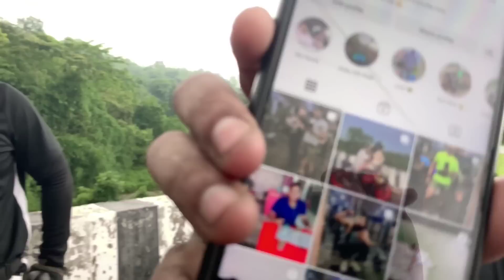Part-2 Sunday Ride ..Superbike dekhi pyar hogaya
Sannidhya_Bhuyan___Tonmoy_Krypton_-_Xarodi_Nikha___Ritu_Illustrations_%5BOfficial_Video%5D(128k).

Kisne banaya bumbam

My gears for YT 👇
:camera GoPro Hero 7 black/
:Editing on VN app video editor/
:Phone Iphone 11 pro /
:My bike Expulse 200 4v